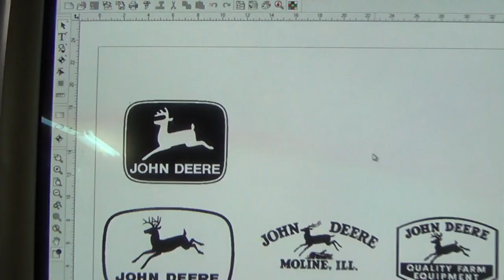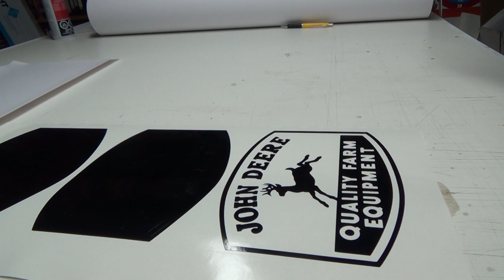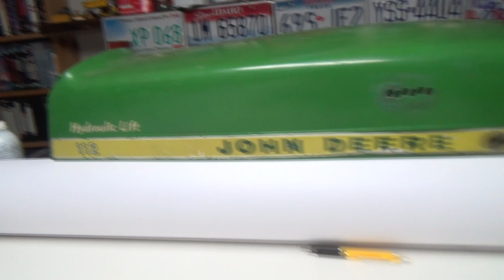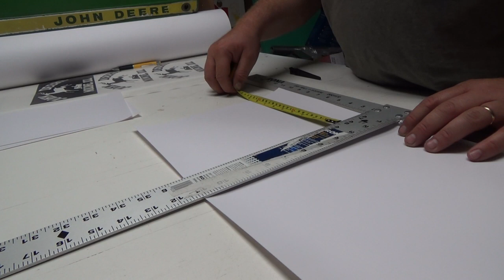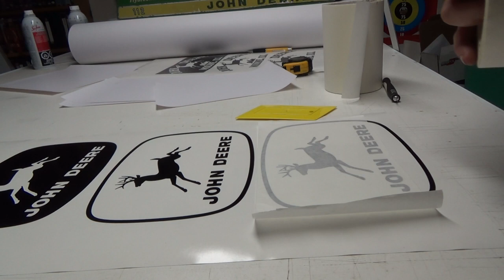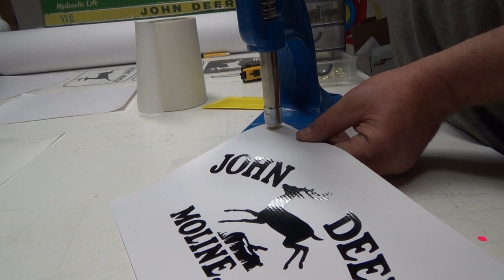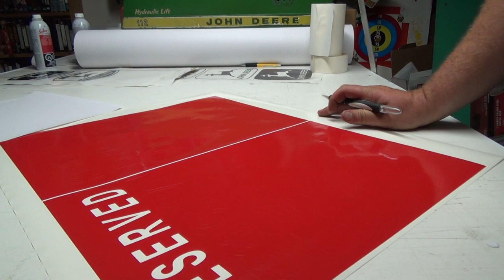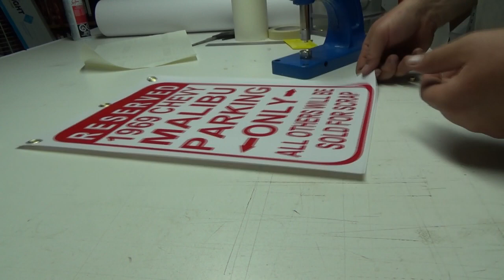Vintage old deere decals